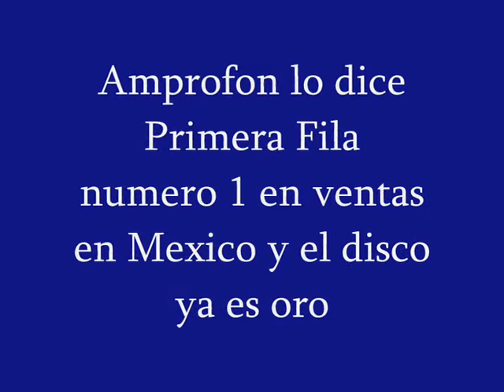Confirmado: PRIMERA FILA # 1 EN AMPROFON Y YA ES DISCO DE ORO.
Thalia es numero 1 de ventas en Mexico y su disco ya es oro.